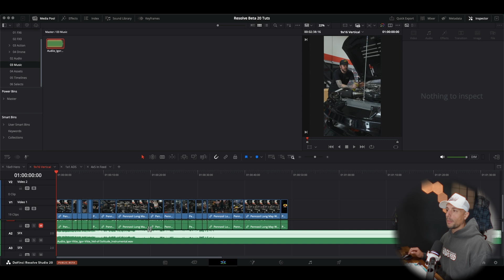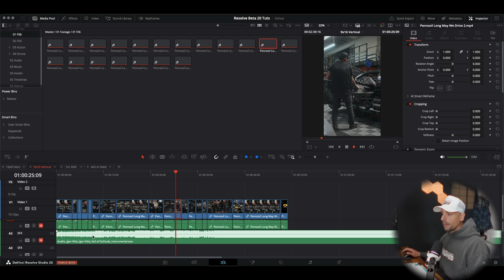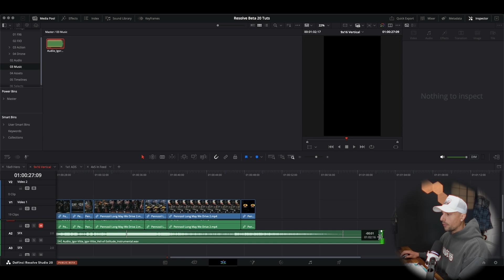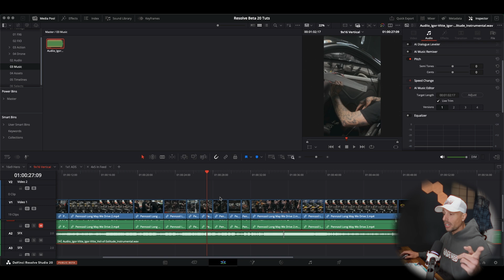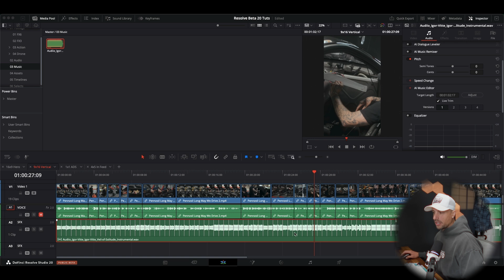DaVinci Resolve 20 Must Know Audio Features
Exploring 2 of DaVinci Resolve Beta20's Amazing Audio Updates

In this video, I’m showing you two powerful new audio features inside DaVinci Resolve 20 Beta that will seriously speed up your video editing workflow!

✅ First, we dive into the AI Music Editor – a mind-blowing tool that lets you trim or extend any music track in just seconds.
✅ Next, I’ll show you how to enable the new Beat Marker feature, so you can sync edits to music faster and easier than ever before.

🔍 Whether you're a seasoned editor or a beginner, these new tools will completely change the way you edit in DaVinci Resolve.

⏰ Timestamps
00:00 Intro
02:04 AI Music Editor
03:30 My suggestion using AI Music Editor
04:18 Beat Markers

🎥 GEAR I USE FOR FILMMAKING & VLOGGING
🛑 VLOG SETUP
📹 DJI Osmo Pocket 3
📹 DJI Osmo Action 5
📹 Insta360 Go 3s

💎 PRO GEAR
🎥 Sony FX6
🎥 Sony FX3
🎥 Sony A7IV
📸 Go-To Lens
📸 B-Roll Lens
🎛️ Filters & Audio → [see full kit above]